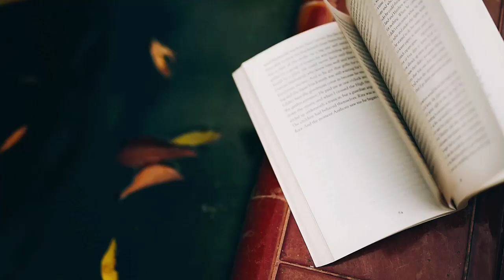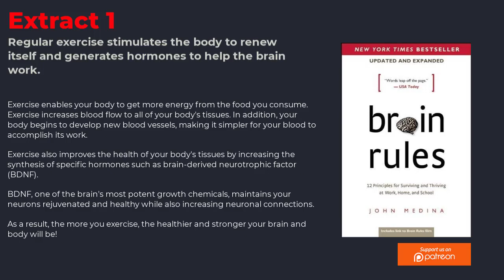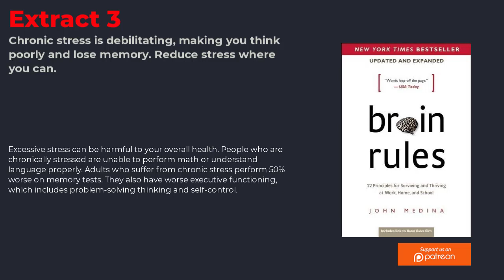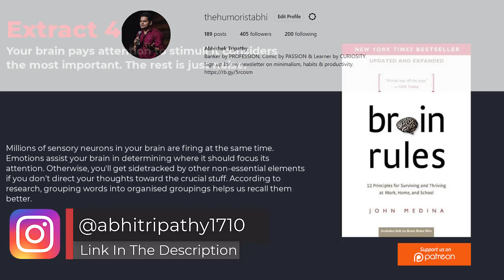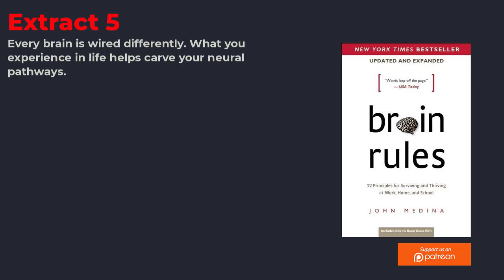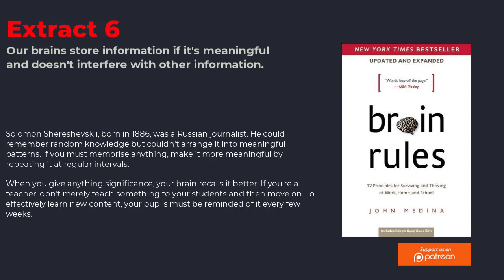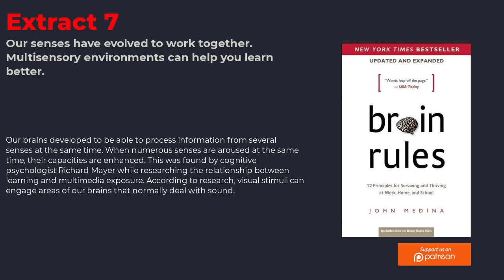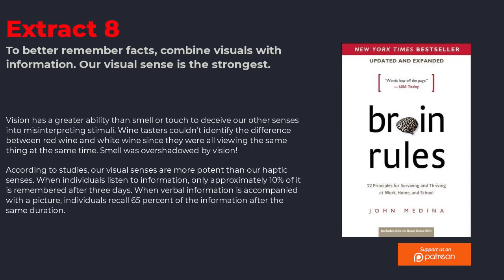BRAIN RULES by John Medina | Free Audiobook Summary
Brain Rules (2008) provides insight into how our brains function and discusses how you may use this information to drive your brain to perform more efficiently. Mastering the "brain rules" will help make learning with all of your senses second nature, from increasing productivity at work to absorbing more at school.

John Medina is a professor, research consultant, and molecular biology expert. He established the Talaris Research Institute and the Brain Center for Applied Learning Research.